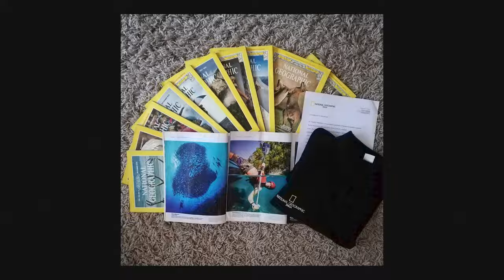#23 Ronio sam i fotkao ajkulu na metar od nje! | Vladimir Mladenović | Halogenid Podcast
🌟PORUČITE VAŠ FOTO PLANER ZA 2024. GODINU
ℹ️ Cena planera 2690din + poštarina
Uz kod HALOGENID10 ostvarujete 10% popusta na cenu planera!

Planer sadrži:
1. Godišnji kalendar
2. Mesečni kalendar
3. Mesečni planer obaveza
4. Beleške
5. Planove fotografisanja (14 za svaki mesec)
6. Mesečni pregled prihoda
7. Godišnji spisak kupljene opreme
8. Veliku bazu klijenata

Količine su ograničene tako da požurite!

🎙️ Moj današnji gost je Vladimir Mladenović, podvodni fotograf!

Preko 20 godina se profesionalno bavi ronjenjem i podvodnom fotografijom i maltene nema šta do sada nije fotografisao i snimao pod vodom. Od potopljenih brodova, raznih riba i podvodnog životinjskog sveta pa sve do velikih ajkula. Radio je takođe razne komercijalne stvari poput TV reklama, muzičkih spotova kao i snimanja za velike filmske i serijske produkcije. Nagrađivan je mnogo puta a 2019. godine bio je predstavnik Srbije na svetskom takmicenju u fotografiji na Tenerifima. Objavljivan je u raznim svetskim časopisima ali i dosta puta u Nacionalnoj Geografiji. Suvlasnik je kompanije Marelux koja proizvodi podvodna kućišta za aparate i dodatnu podvodnu opremu i trenutno su drugi na svetskom tržištu.

Uživajte!

🕗 Nova epizoda svakog drugog ponedeljka u mesecu u 20h!

🙋🏻‍♂️Gost:
Vladimir Mladenović